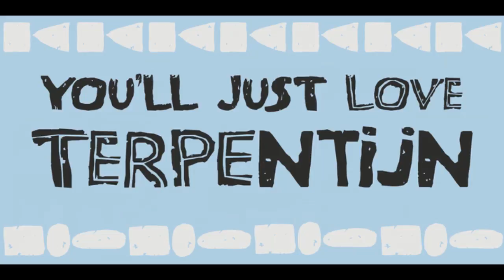Terpentijn Fonts from Hanoded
bold,book cover,casual,cool,decorative,design,display,doodle,doodles,eroded

Terpentijn is Dutch for Turpentine. If you say it out loud, it actually sounds quite similar! Here you thought you were just buying a font, but you get to learn some Dutch too! Terpentijn is a handmade typeface with a serious twist.

It is very uneven, very unusual, and, if I may say so myself, very adorable. Terpentijn has that eroded look, which will make your designs stand out. It comes in a regular and an inline version, plus a handy shapes pack, which will add that extra wow to your work. Besides Dutch, terpentijn speaks a lot of languages!

Terpentijn font designed by : David Kerkhoff
Terpentijn font foundry : David Kerkhoff
Terpentijn font debut : Feb  3, 2017